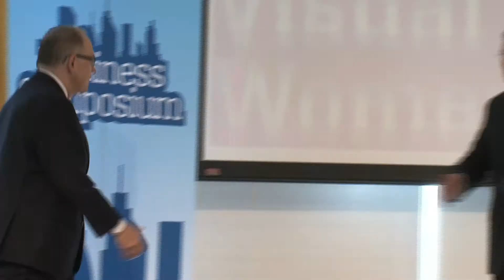St Peter's University Business Symposium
St Peter's University Business Symposium. November 7, 2014